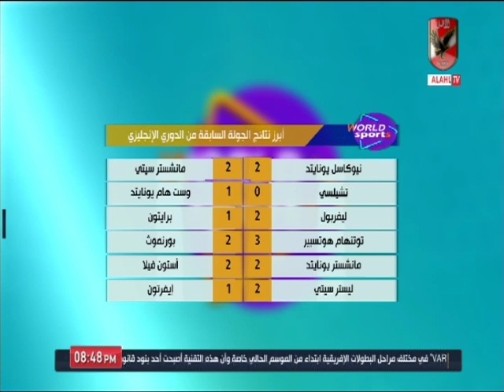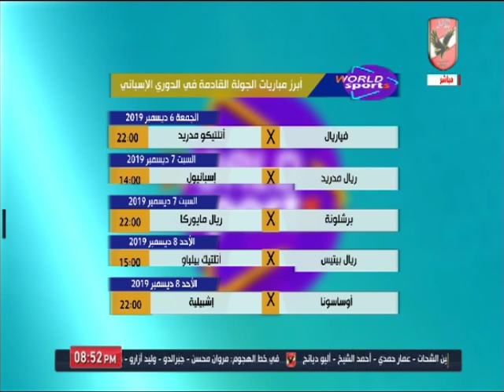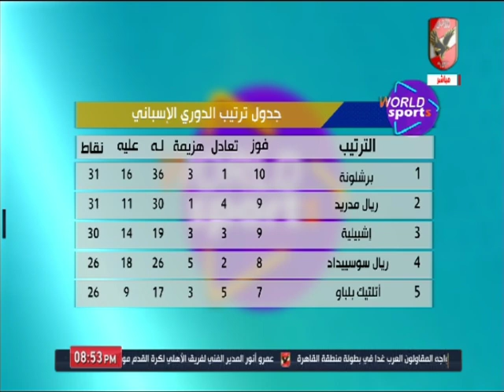عمر ربيع يستعرض أبرز نتائج الجولة السابقة في الدوري الإنجليزي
التردد: 12341 أفقي.
القمر: نايل سات.
معامل الخطأ: 5/6.
معدل الترميز: 27500